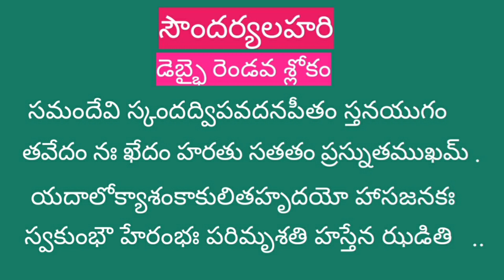Soundarya lahari 72nd Slokam